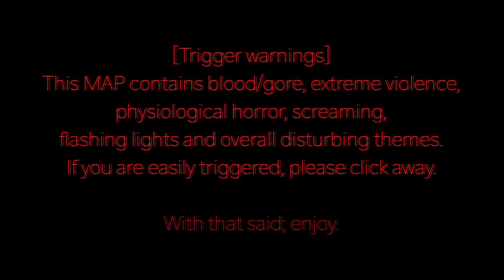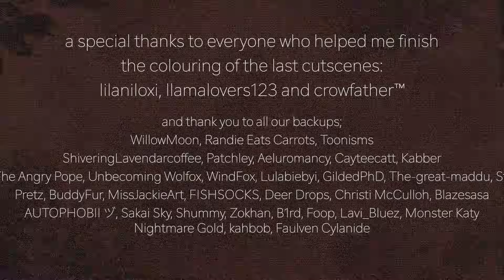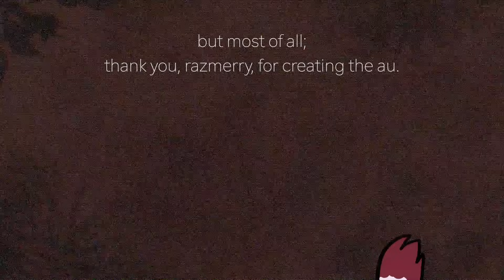It's Alright || Complete Warriors Horror AU MAP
[TW! BLOOD, GORE, GUTS, SCREAMING, PHYSIOLOGICAL HORROR, FLASHING LIGHTS, ETC!]

What if the three’s powers weren’t powers, but curses?

This AU belongs to @Razmerry, and the song is ”It’s Alright” by Jack Stauber.

EDIT: I MISSED THAT CINDRR COLLABED WITH Juweli :3 PLEASE GIVE THEM SOME LOVE I’M STUPID SORRY,, I ALSO ACCIDENTALLY CREDITED Interstellaria AS SSOUTH SORRY AAAAAAA

It’s finally done. Thank you all so, so much for your patience and enthusiasm! It’s meant a lot to me. I hope my editing together of it all was satisfactory. I’m super proud of this, but that’s just because everyone who joined did such a good job! I couldn’t have been happier with all of your guys’ parts. Thank you so much, from the bottom of my heart.

For all participants: I’m sorry the art of your characters ended up looking a bit weird. I had a very specific thing in mind with their poses, but, as you can see, it ended up looking a bit, uh… weird. It’s free art, though, I guess? ^^” I’m also very sorry if I mis-credited any of you!

For all thumbnail contest participants: There were over 100 of you, and I’m honestly so shocked?? What??? It was such an honour!! I know I missed some of you, and some of you didn’t make it into the credits because your formatting was wrong (or, if you didn’t join the discord, you didn’t provide a link for me to download it from), and I definitely messed up with names. I’m sorry about that, but I did my absolute best and that’s all anyone can ask. Thank every single one of you, it was so amazing seeing all of your submissions and I’m so happy you liked this MAP enough to want to draw for it!

Thumbnail artist: @HarvestBrook

PARTICIPANTS:
INTRO 1: Llamalovers123
INTRO 2: Interstellaria
INTRO 3: Lonely Animations
PART 1: Applefern
PART 2: BonBon Puffy
PART 3: Inkasaur
PART 4: Razmerry
PART 5: Wingedcumulus
PART 6: sweetfrost
PART 7: Cindrr + Fluffy-Paws
PART 8: InterstellarKip
PART 9: Pearl Walker
PART 10: ollieisaghost
PART 11: AlphaAreus + sweetfrost
PART 12: SavvySketches
PART 13: Juweli :3 + Cindrr
PART 14: SammiSafetypin
PART 15: laurierrose
PART 16: Razmerry
PART 17: Dying Embers
PART 18: sawble
PART 19: Nightfall
PART 20: Captaincinno
PART 21: CatArt
PART 22: Nightfall, hoywu, b1rd0, Rosia, ColorfulGhostWolf & lakeheart
PART 23: Call Me Robin Art
PART 24: orkestrell